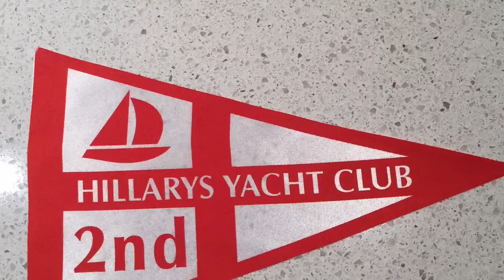Fremantle to Hillarys Yacht Race on Delphia 40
HYC Fremantle to Hillarys Yacht Race . 20 November 2016